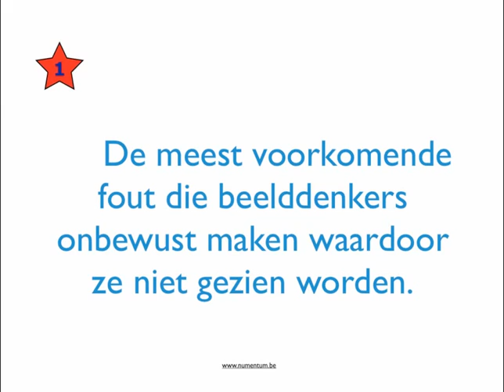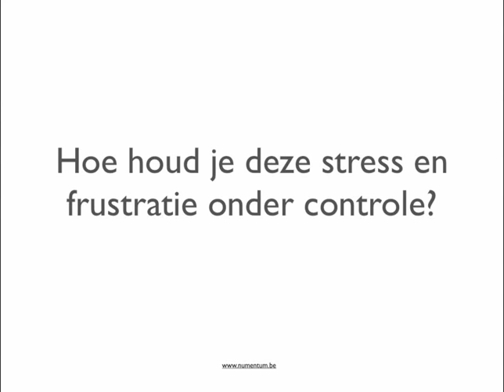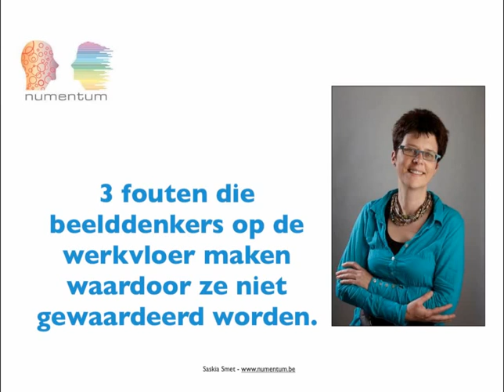3 problemen waar beelddenkers onbewust tegenaan lopen waardoor ze niet gezien worden. (deel3)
Herken je een aantal elementen en wil je weten op je ook een beelddenker bent?

In deze reeks van 3 video's geef ik uitleg over de 3 fouten die beelddenkers op het werk maken waardoor ze niet gezien worden.